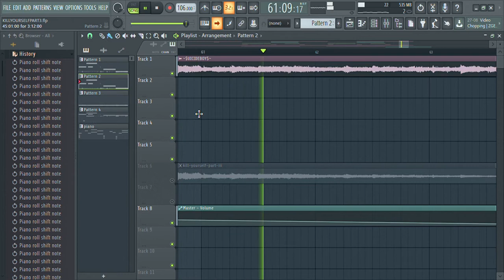Kill yourself part 3 instrumental remake